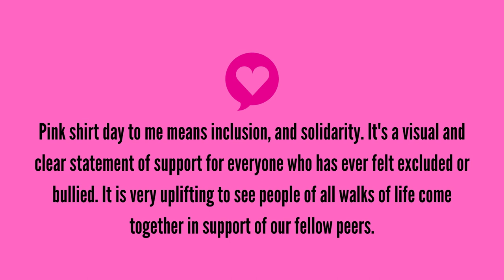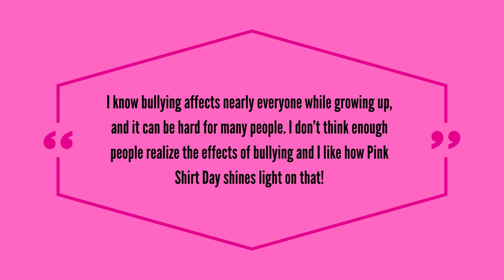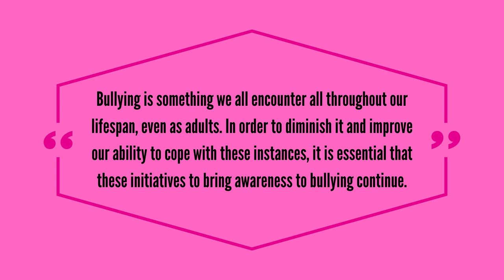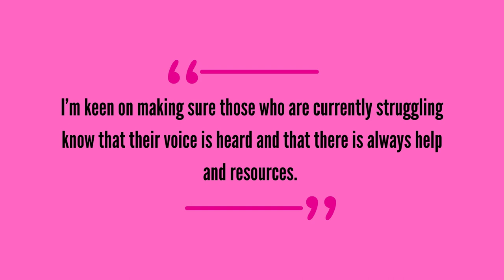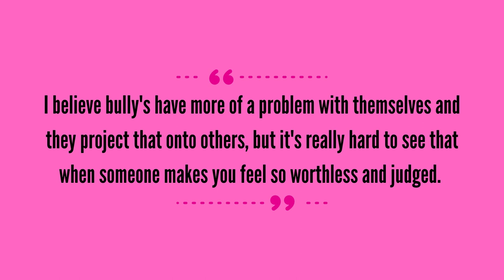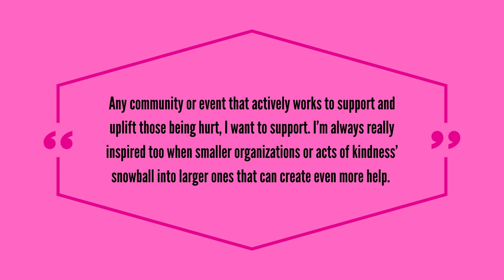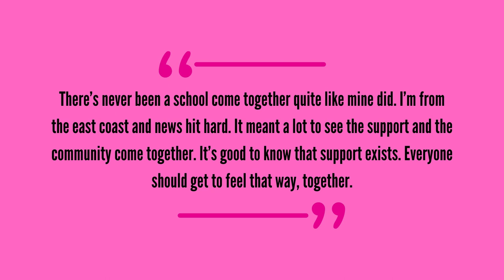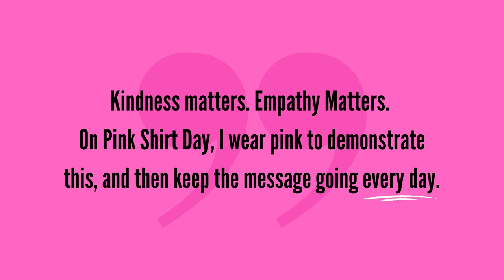Pink Shirt Day | Red Deer College, 2021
We asked RDC students why Pink Shirt Day is important to them. This year, we focus on working together and treating others with dignity and respect. The COVID-19 pandemic has affected us all and shown the importance of helping one another and advocating for those who need it. Help “lift each other up” to encourage healthy self-esteem and teach empathy, compassion, and kindness.